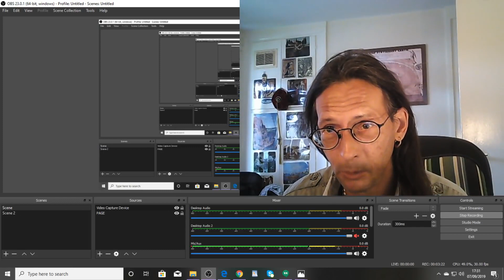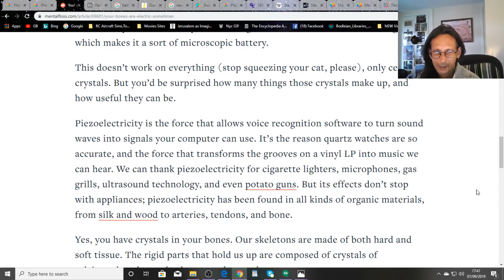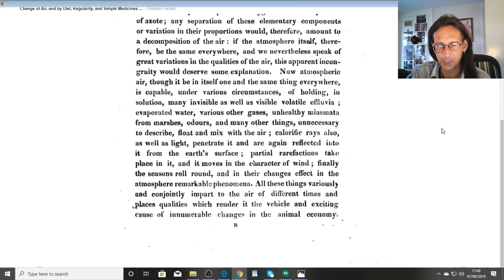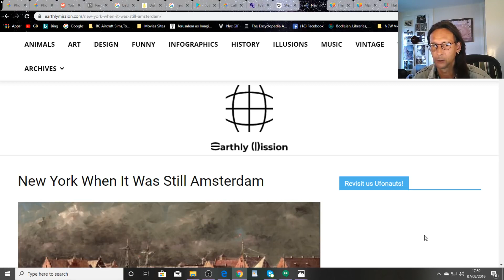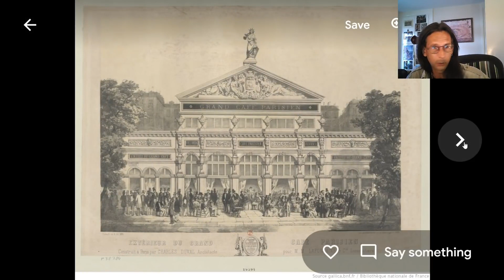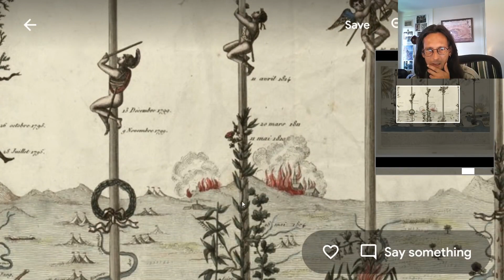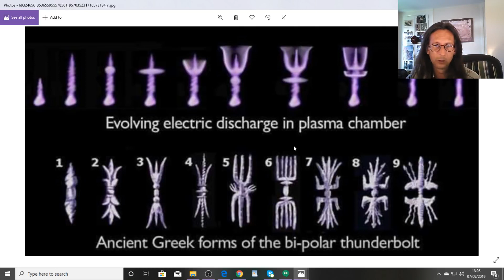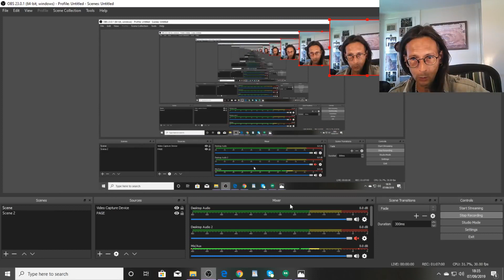Shocker!! Plasma! & Human Bone Batteries!!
Oi OI I'm Back! this will be our Great Flat Earth British think tank for now. This video will shock! And causes trouble ,So here it is again. Human Bone Batteries. for info on the upcoming book for Info & to support me if ya can. Thanks! Peace & love to all & i will be back for a talk to all you guys so spread the word!!